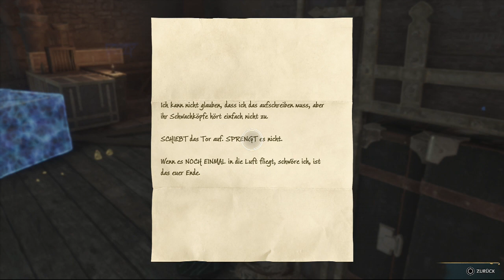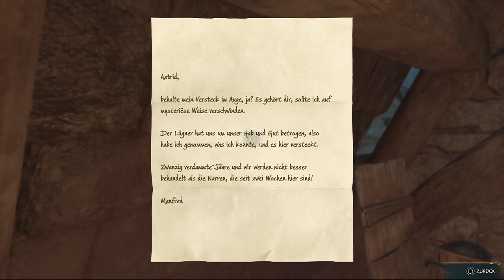Hogwarts Legacy 🧙‍♂️ Folge 28 Rettung der Hippogreifen!